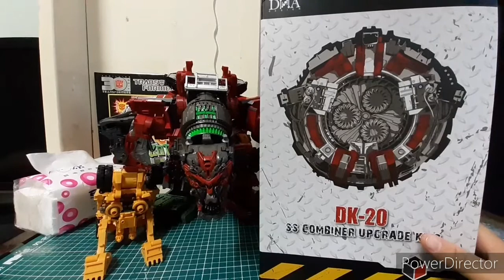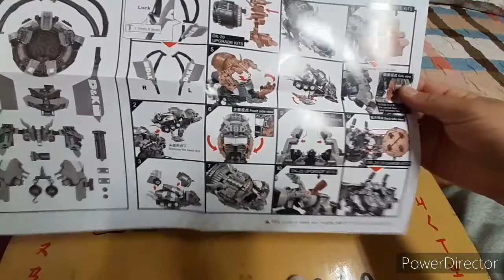(伯克) 變形金剛 電影工作室 大力神 DK-20 升級配件包